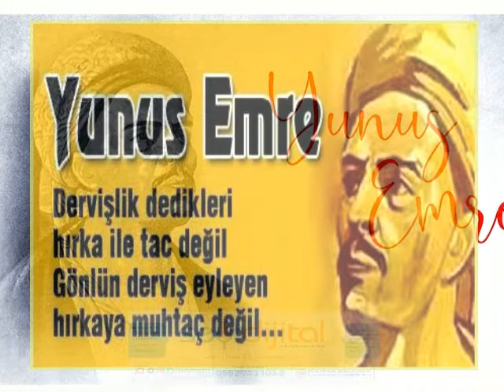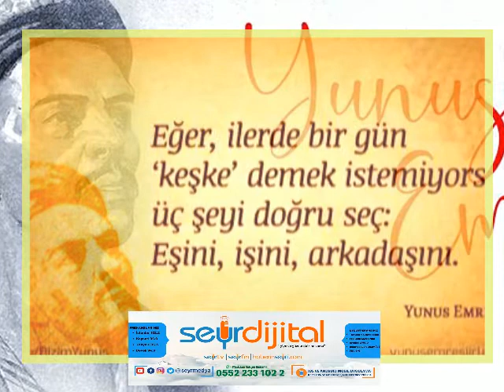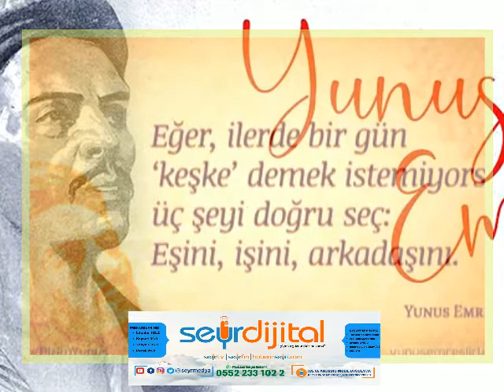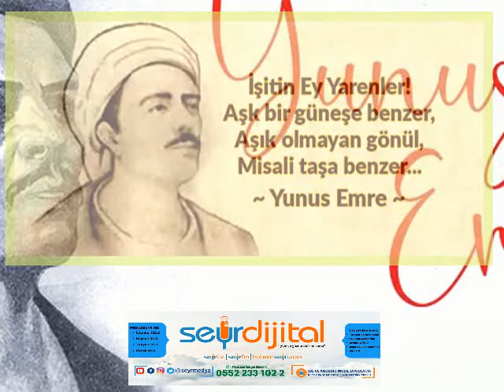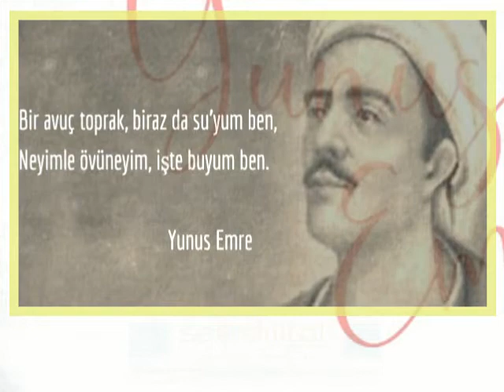MEHMET DURA-"İÇİMDE BİR DERTLİ BÜLBÜL"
35.Programıyla Sizlerleyiz...(Saat: 21:30)
"TÜRK MUSİKİSİNDE DİNİ ESERLER"
17. MAYIS. 2022 Salı-SEYR FM
(İstanbul 102.2-Kayseri 94.9-Yahyalı 105.3-Develi 94.9)

"İÇİMDE BİR DERTLİ BÜLBÜL"
Güfte: BEKİR SIDKI SEZGİN
Beste: AMİR ATEŞ
Makam: Hicaz
Yorum: Mehmet Dura